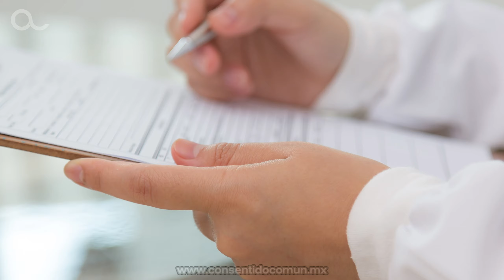15 años de la primer marcha LGTB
LOS LOGROS DE LA
DIVERSIDAD SEXUAL

Son 41 años de lucha a nivel México y 50 a nivel mundial, nos dice Willy Gomez (Marcha Del Orgullo Nayarit) , quien nos recuerda también que tiene sentido común hacer valer nuestros derechos.